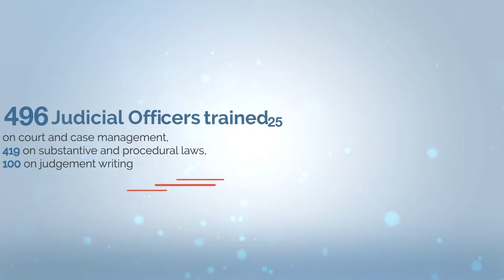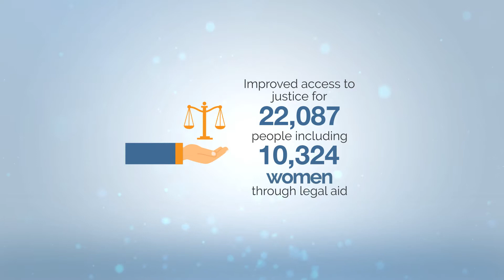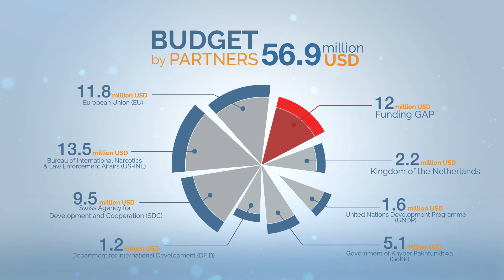Judiciary and Courts - Strengthening Rule of Law Programme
The Strengthening Rule of Law Programme (SRLP) supports
both supply and demand sides of the rule of law by
strengthening justice institutions and citizen rights, and by
deepening the ongoing efforts to secure peace and
stability in the province of Khyber Pakhtunkhwa.

UNDP is the UN's global development network, an organization advocating for change and connecting countries to knowledge, experience and resources to help people build a better life. We are working with the government, civil society, national partners & the people of Pakistan to help find solutions to persistent development challenges.